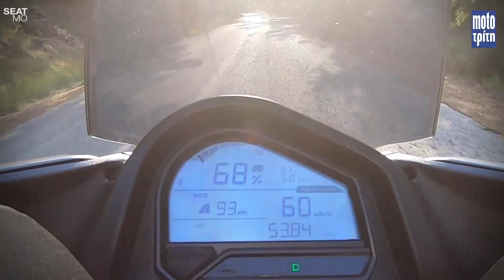Seat MO eScooter 125 - Preview